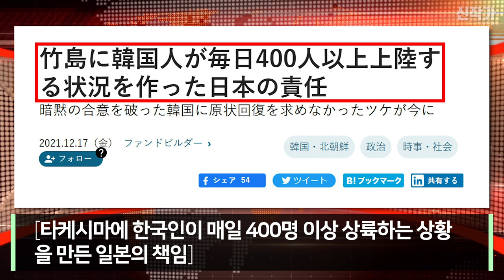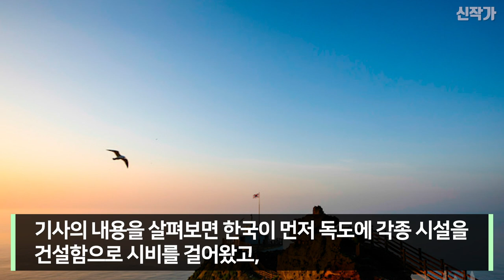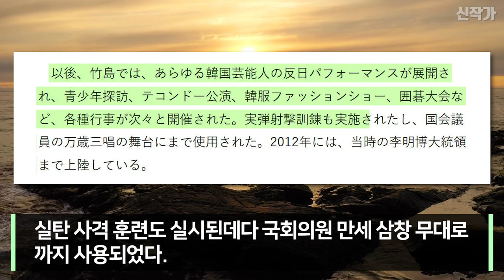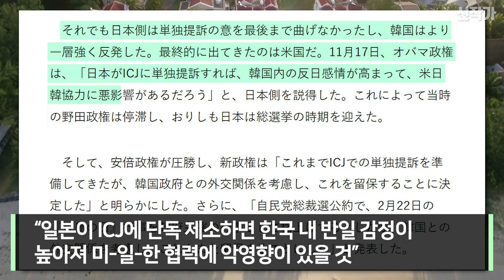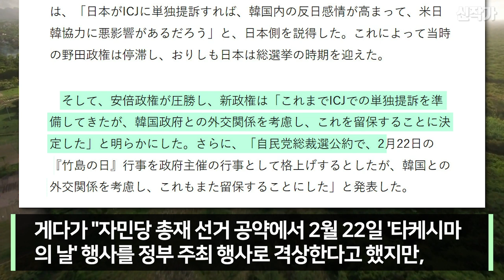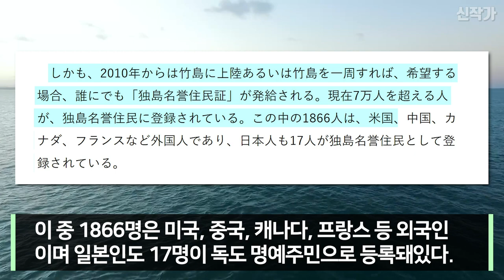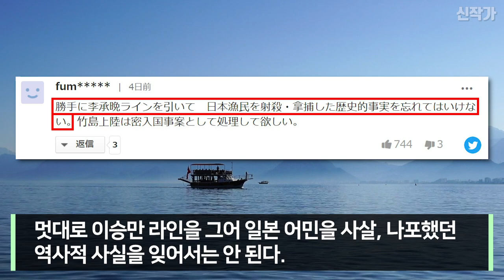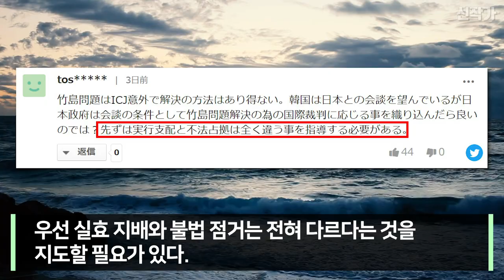독도까지 찾아와 명예 한국인이 된 일본인들 !독도는 한국 땅 일본인이 증명!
독도는 대한민국의 영토입니다.